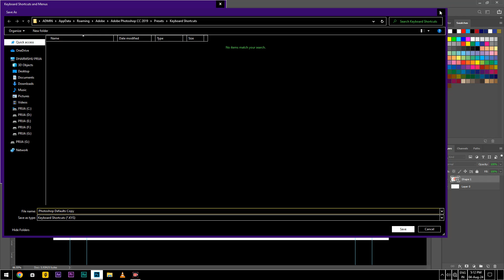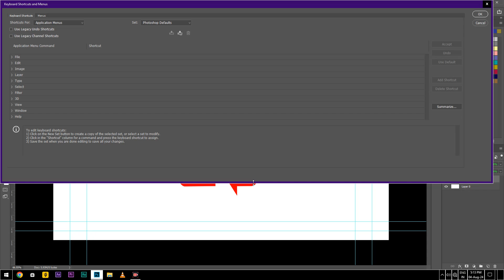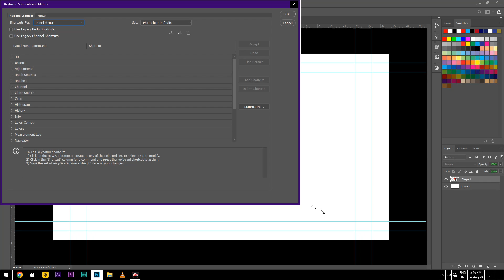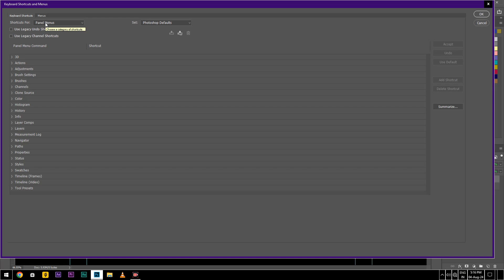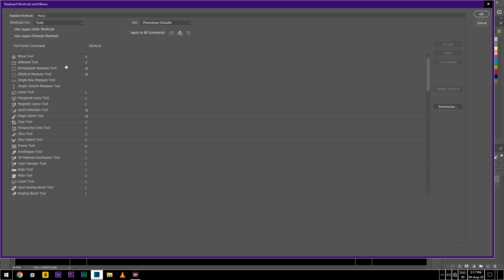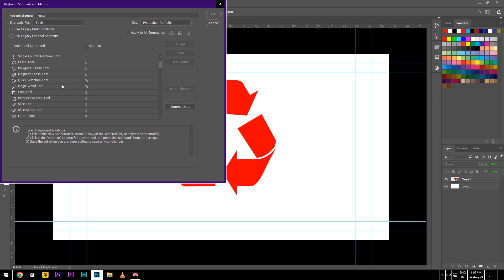04. PHOTOSHOP All Keyboard Shortcuts Hindi में